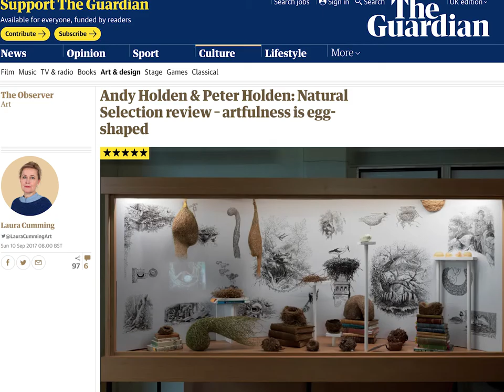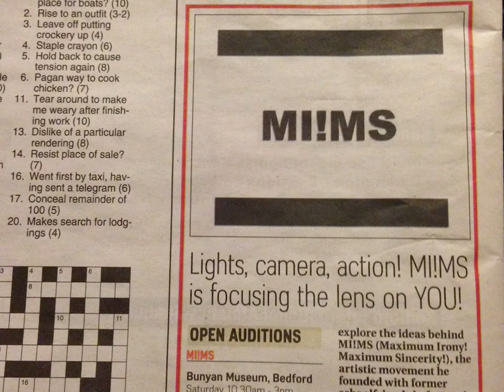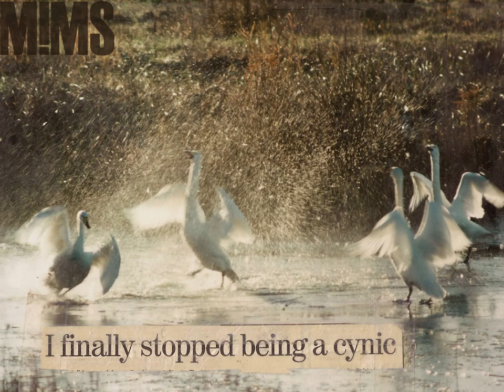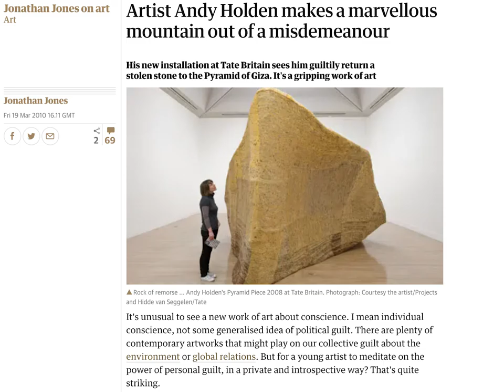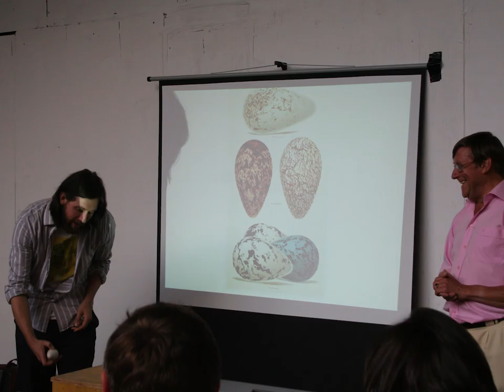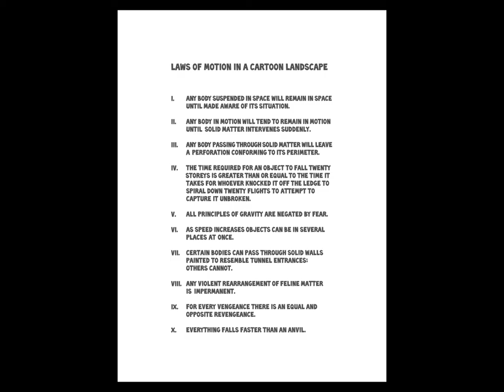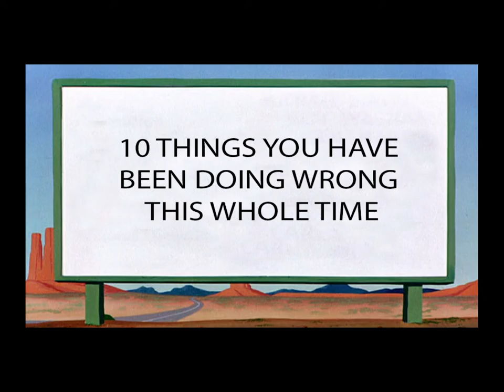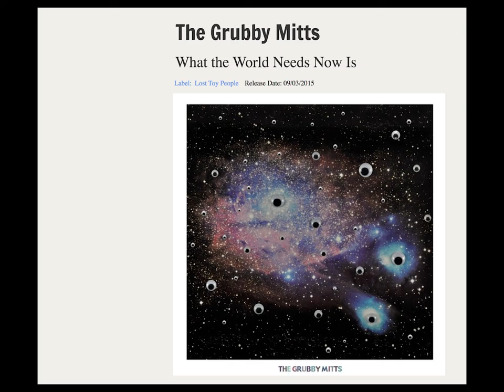Andy Holden Considering Art Podcast Interview with images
Andy Holden discusses his work with Bob Chaundy for the Considering Art Podcast. Works discussed in depth include Maximum Irony! Maximum Sincerity (2013), Pyramid Piece (2010), Natural Selection (2017), Laws of Motion in a Cartoon Landscape (2016), Structure of Feeling (2020) and themes that link them.